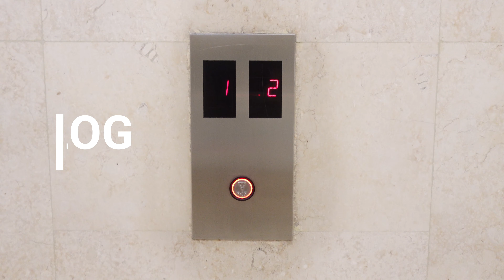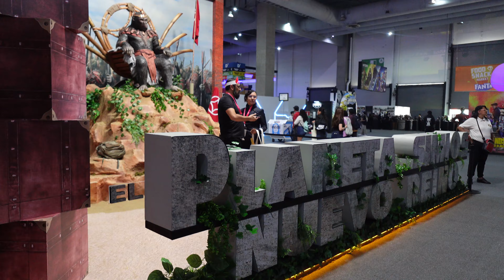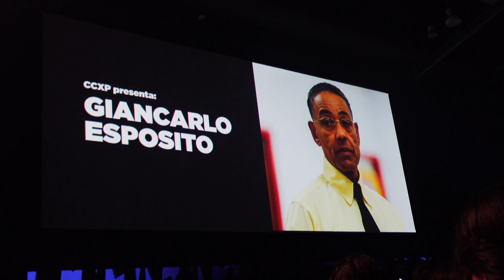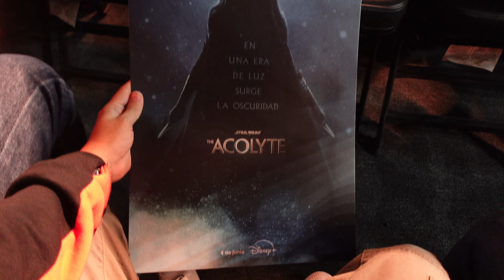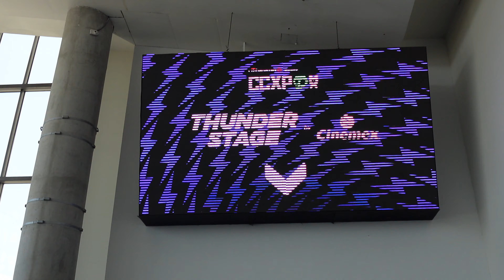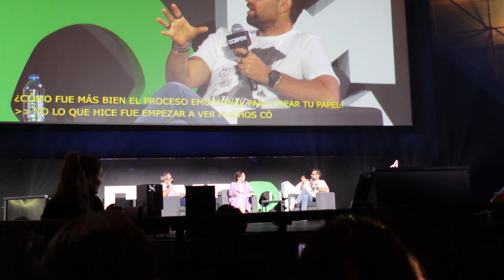LA EXPERIENCIA “COMIC-CON” en MÉXICO (CCXP México 2024)